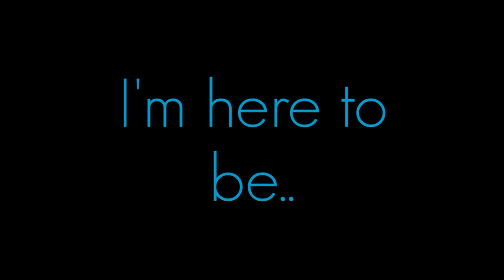Royalty_free_Video of APJ ABDUL KALAM | MOTIVATIONAL VIDEO | WHATSAPP STATUS | Inspiring Quotes